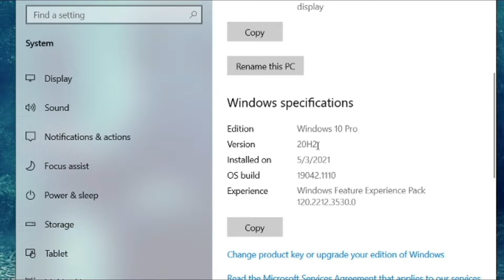GT 1030 in 2021 | 60 Games Tested | gtx 1030 gaming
Hello Gamers, Today I am gonna show you GT 1030 test in 60 most popular Games. So in this video, you can analyze how this graphics card performs if u buy it or if you want to play any of these games on NVIDIA GeForce  GT 1030 2gb gddr5.

Processor : i5-3570 3rd Gen.
Ram : 16gb 1600mhz
GPU : GT 1030 2gb gddr5
Recorder : Msi Afterburrner
OS : Windows 10 - Version 20H2

(Timestamps)

0:00 Intro & Spec
0:31 Chapter 1 - High Spec + Latest Games
0:37 Cyberpunk 2077
1:39 Resident Evil 8 Village
2:44 Horizon Zero Dawn
3:32 Hitman 3
4:27 Mafia 1 Remake
5:14 Death Stranding
5:56 Sniper Ghost Warrior Contracts 2
6:55 Need For Speed Heat
7:57 Days Gone
8:56 Marvel Avengers
9:54 Biomutant
10:54 Detroit Become Human
12:51 Red Dead Redemption 2
13:59 Chapter 2 - Med Spec Games
14:05 GTA 5
15:27 Fifa 2020
16:03 Forza Horizon 4
16:55 Far Cry New Dawn
17:45 Assassin's Creed Unity
18:44 Crysis Remastered
19:31 Cod World War 2
20:31 Control
21:12 Battlefield 1
22:04 Assassin's Creed Syndicate
23:17 Need For Speed Payback
24:15 Mortal Kombat 11
25:02 Just Cause 4
25:55 Battlefield 5
26:32 Batman Arkham Knight
27:11 Assassin's Creed Odyssey
28:19 Project Cars 3
28:51 Resident Evil 2 Remake
29:57 Terminator Resistance
30:58 The Witcher 3
31:49 Efootball 2021
32:38 Resident Evil 3 Remake
33:02 Shadow Of The Tomb Raider
33:51 Chapter 3 - Low Spec + Old Games
33:57 Resident Evil 7 Biohazard
34:42 Rise Of The Tomb Raider
35:33 Titanfall 2
36:26 Hitman Absolution
37:20 Battlefield 4
38:13 Call Of Duty Black Ops 2
39:01 Splinter Cell Conviction
40:06 Little Nightmares
40:47 Dead Space 2
41:36 Far Cry 2
42:21 Need For Speed The Run
43:42 Splinter Cell Blacklist
44:23 Battlefield 3
45:04 Far Cry 4
46:27 Battlefield Hardline
48:13 Chapter 4 - Online Multiplayer Games
48:19 Cod Warzone
49:22 Rocket League
50:03 CS GO
50:49 Battlefield 1 Online
51:48 GTA 5 Online
52:54 Fortnite
54:12 Apex Legends
55:28 Pubg Mobile
56:21 Valorant

I Recorded With Msi Afterburner So Without Recording 3 to 5 more FPS!
it also depends on the game!